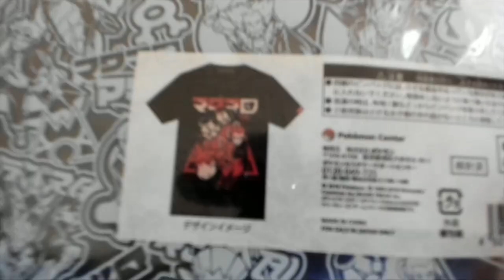Datto's Japan IRL Loot Video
I'm back from Japan and I bought a bunch of stuff and here it is.  That's the whole video.  I recorded almost every day I was in Japan, so I'll be working on at least one vlog of it, maybe two.  I know people want Destiny content though, so I'll be working on that first.  Currently working on: thoughts on Revelry, thoughts on Luna's nerf, Titans in end-game video and maybe like 1 other thing if I can make it happen.